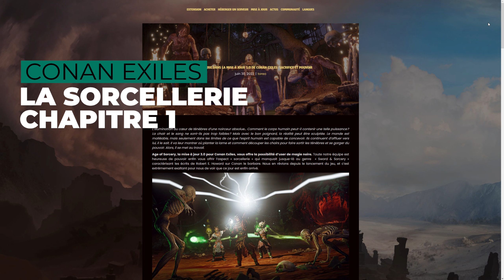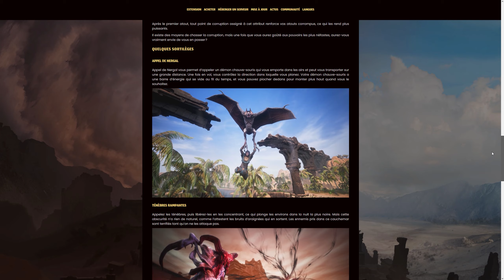CONAN EXILES DU NOUVEAU POUR LA SORCELLERIE !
Salut les Vagabonds ! Nouvelle vidéo concernant Conan Exiles ! On a du nouveau pour la sorcellerie ! Comme certains le savent déjà (j'ai déjà fait une vidéo à ce sujet) l'update 3.0 devrait arriver vers Septembre et integrera entre autres la Sorcellerie. On avait pu voir un petit bout durant le live stream des devs de chez Funcom quand ils nous ont révélé le contenu de la mise à jour 3.0. On a eu plus de détail concernant la sorcellerie sur Conan Exiles via le blog officiel conan exiles. Je vous parle de tout ce qu'on peut trouver sur cet article de blog !

Bon visionnage

Timeline :
00:00 - Intro
00:48 - Présentation
01:38 - Sorcellerie
02:15 - Sorcier premiers pas
03:17 - Mots de Pouvoir
03:49 - La Corruption
04:32 - Sort : Appel de Nergal
04:55 - Sort : Ténèbres Rampantes
05:10 - Sort : Orage et autres
05:25 - Rituels (et craft magie noire)
06:18 - Outro

🔴 Ami(e) Vagabond(e)🔴

Si la vidéo t'a plu, je t'invite à laisser un pouce bleu sous la vidéo,  ce n'est pas pour l'égo :D ! C'est histoire de flatter l’algorithme YOUTUBE afin d'être plus visible pour que ma / mes vidéos puissent être d’avantage vues ! Merci !

A bientôt  les Vagabonds 🖖🏻